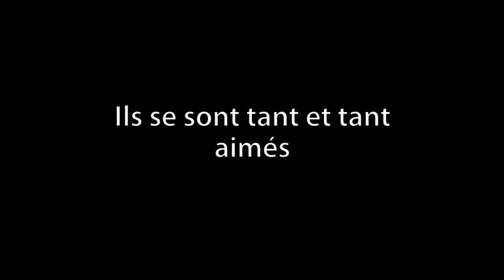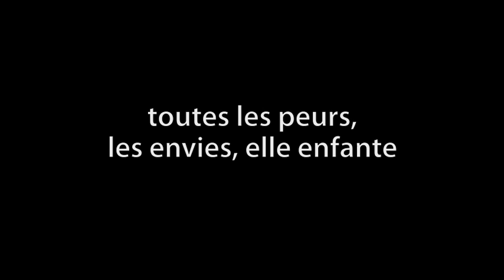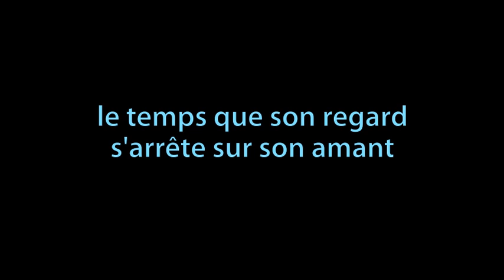the Buobles - bleue comme elle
Voici une lyric video version old school de la chanson sensuelle du groupe the Buobles intitulée "Bleue comme elle"

Lyrics:

Ils se sont tant et tant aimés,
De leur amour chavirait la vie
Par un doux soir de juillet
Eclairés par une seule bougie

Elle ferme ses yeux, doucement
Volets bleus de cils amoureux
Elle s'abandonne à lui, lentement
Tant, qu'elle ne voit plus qu'eux

L'azur du ciel liquoreux se répand
La fleur de jasmin dans son thé brûlant
Le temps que son regard s'arrête sur son amant,
Elle voudrait arrêter le temps

Elle porte tout l'amour fou en elle
Toutes les peurs, les envies, elle enfante
Ces premiers pas de l'amour ambulant
Ses petits pieds noirs, sur blanc

Les guerres et les peines de toutes celles
Qui aiment la vie, où sont elles?
Je saurais les reconnaître le temps
Que ces lignes flottent rouge, bleu, blanc